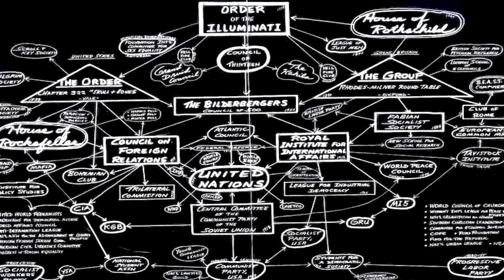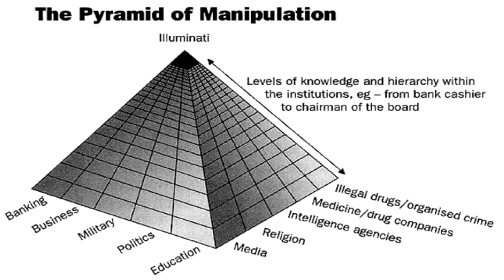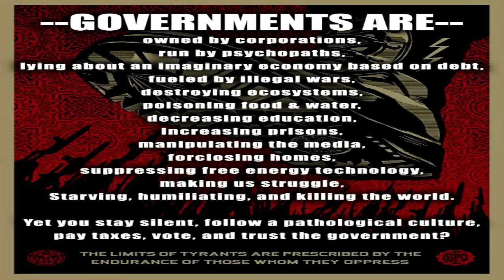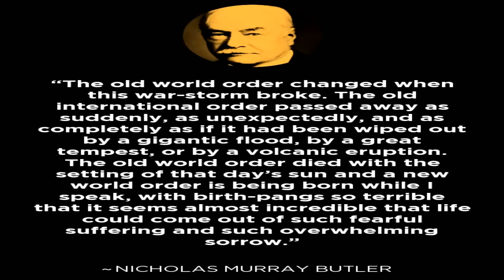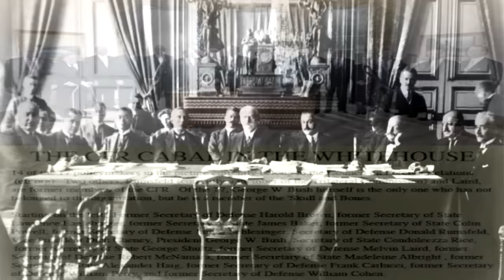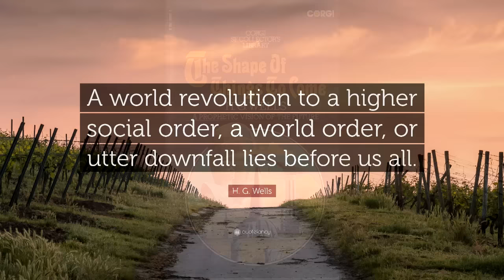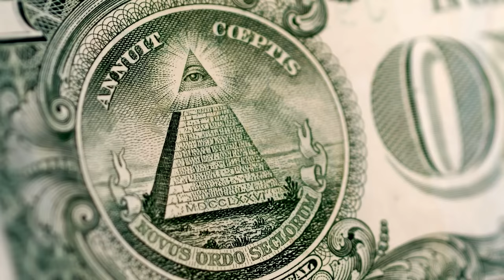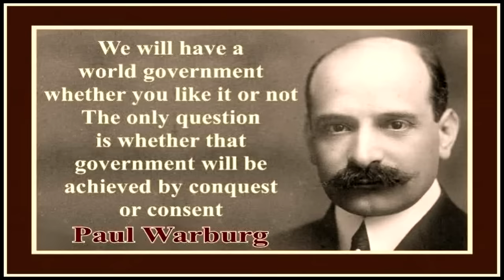The New World Order Agenda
There exists a semi-secret cabal of globalists bent on one world government under the United Nations, world military through expansion of NATO, World Bank/cashless currency and a micro-chipped population. The conspirators are a group of bankers, businessmen, politicians, media owners/personalities, Illuminati families, and secret society elites. They implement their power through the vehicles of Free Masonry, the Bilderberg Group, Bohemian Grove, Skull and Bones, the Council on Foreign Relations, the Trilateral Commission, and the Committee of 300 to name just a few. Their agenda for world governance has been known to secret society elites and Illuminati families for centuries as “The Great Work,” though nowadays it is politically referred to as “The New World Order.

The following presentation "The New World Order Agenda" was taken from a chapter in my book "The Atlantean Conspiracy" available